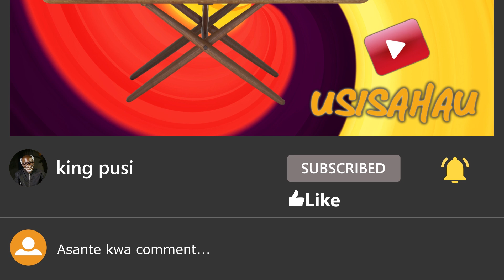PESA MAKARATASI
WELCOME 🙏🙏🙏